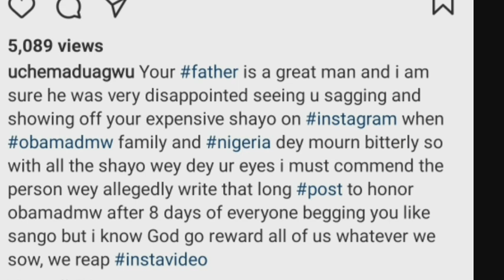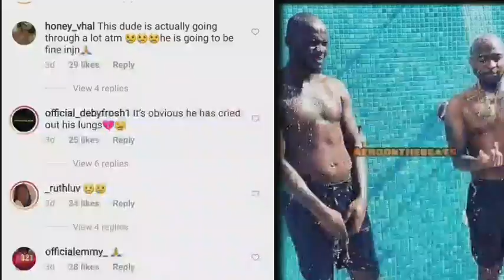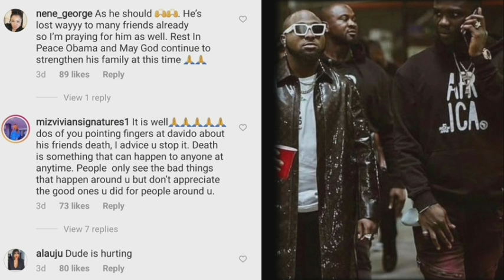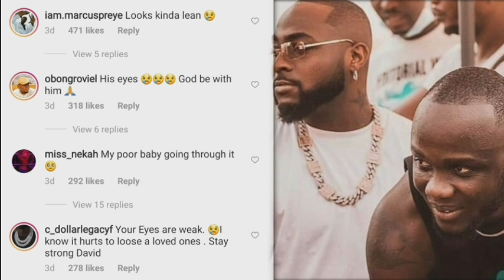Nollywood actor Uche Maduka Called Out Davido Over The De*th of ObamaDMW/ Khole Talked about Obama